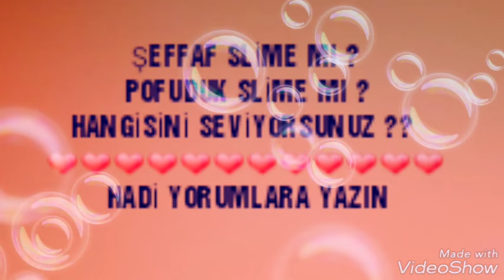POFUDUK SLİME MI ? ŞEFFAF SLİME MI ? HANGİSİ GÜZEL ? 👍❤👍